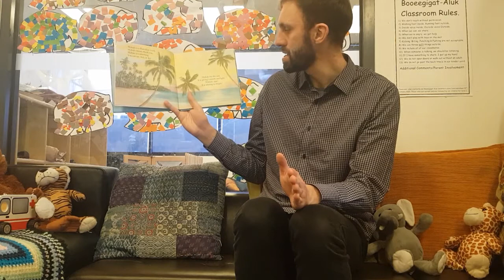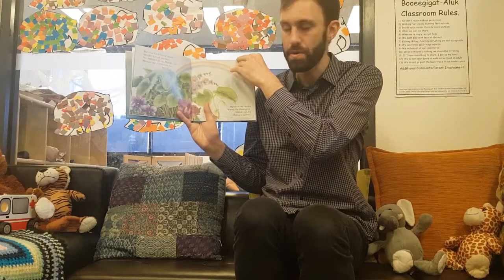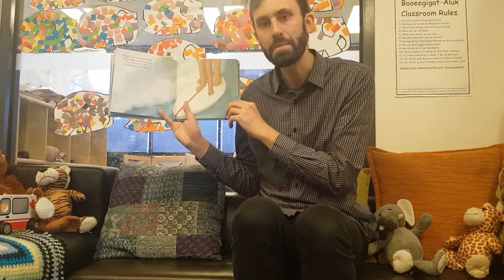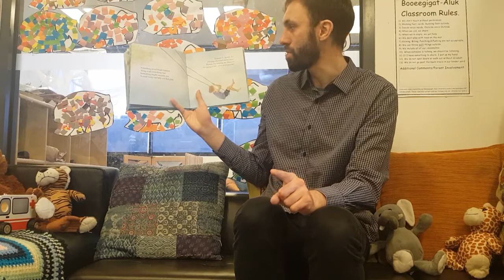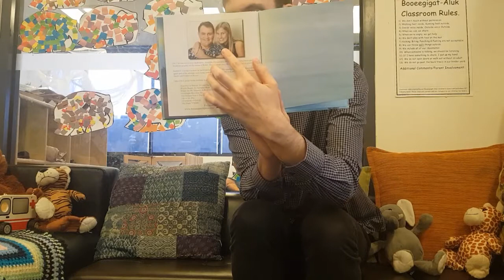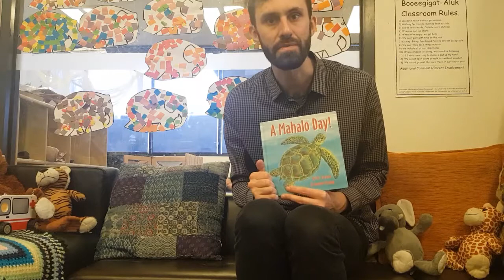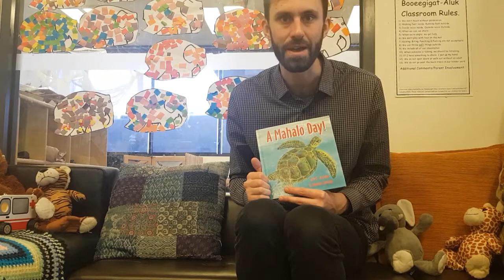Story Time - Mr Chris Reads A Mahalo Day